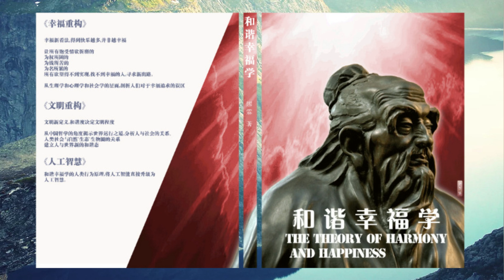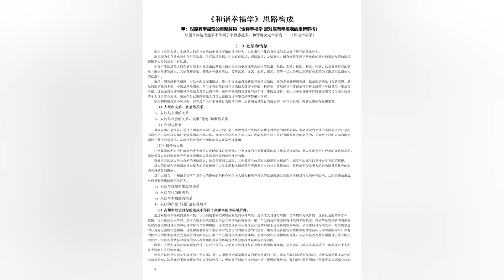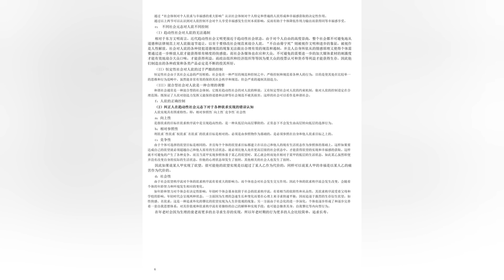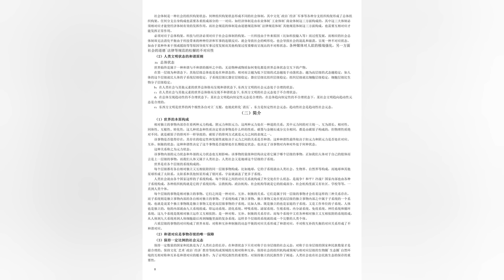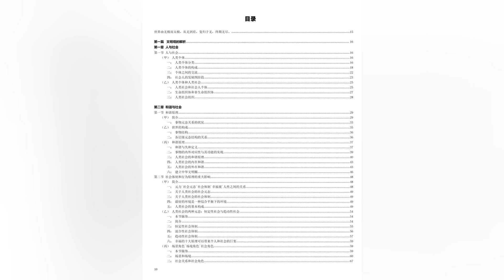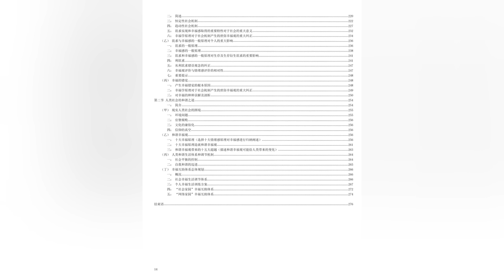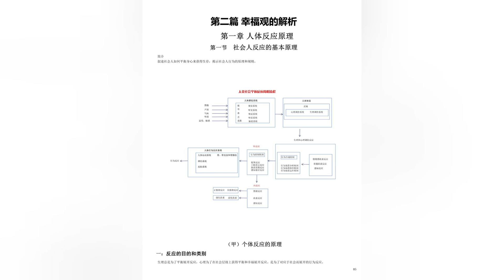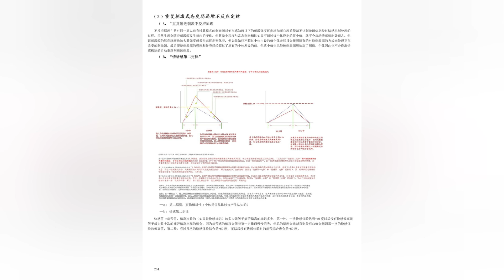《和諧幸福學》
《和諧幸福學》的創作線索

本書是基於人是靈性的社會人為基礎的，靈性是指人是有靈魂的，既遵從和受制於生理系統的一些規律，又被自我靈魂所控制和約束。我們的靈魂和軀體互為依託，交互影響，終其一生。個體的身體是由生理系統和心理系統所構成，靈魂和軀體這兩大系統共同協調和控制著身體內在與外在的行為和思維。

社會人反應原理是基於類似人工智慧的系統論述，是抽離掉了靈魂這樣的涉及到非常主觀和自由的東西，靈性是本書不予涉及的另一大類。

借助中華文明的哲學理念“道”為平臺，以其整體思維方式整合西方文明的心理學`生理學`社會學`系統論等學科，生髮而出的《和諧幸福學》，這是在對幸福原理作出較為全面的解析基礎上展望人類社會的和諧之道。

和諧幸福學探討個人在尋求幸福過程中對社會形成的各種影響，在深入探討人欲的同時，探究幸福與文明互相生髮的一些原理，以及個人如何達到幸福的同時與社會及自然保持一種和諧關係。

該書用八大情緒感（幸福感與痛苦感與中性感的總稱）定律，數十個情緒感原理闡述幸福感和各種欲求的成因與變異，其中糾正了我們很多通常對幸福感的常態概念。並把人欲和幸福與社會及自然的各種關係深入剖析，分析出個人和社會該如何達成和諧幸福狀態。

幸福學理論是從分析個體行為反應原理、欲望原理、幸福觀形成原理、幸福感原理來構築的。
和諧學理論是以和諧哲學原理、社會和諧原理為基礎構成的。